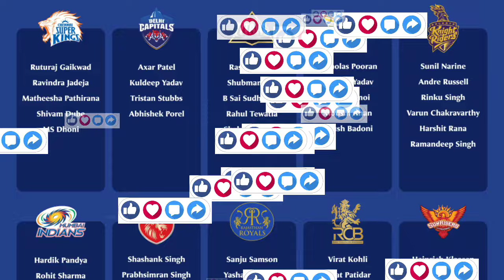🚨 IPL 2025: All 10 Teams Official Retention List | Big Names & Captain's Released | IPL News Tamil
Note:
All images / videos shown in the video are belongs to the respectable owners, not me.